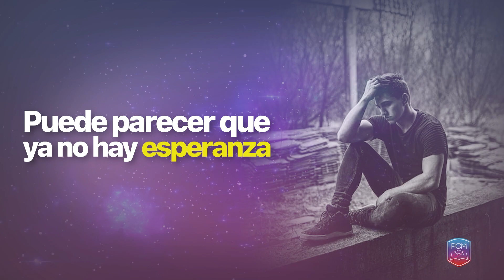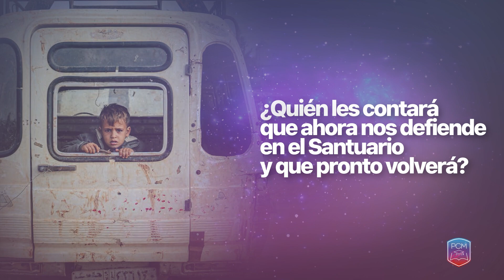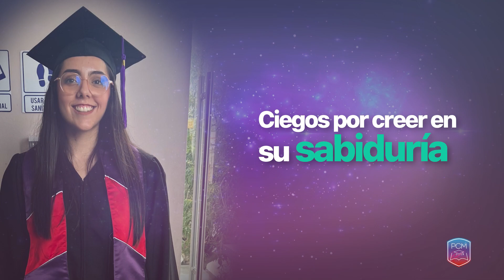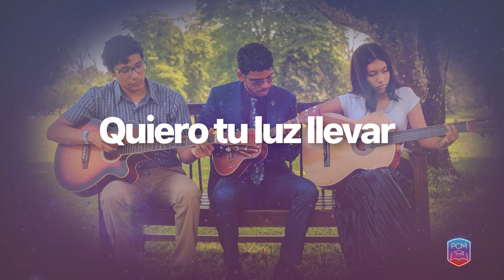CANTO PCM 2023 | Cambia Al Mundo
Cambia Al Mundo  | Canto Tema PCM 2023
División Interamericana

Cuando miro el mundo a mi alrededor reina la trizteza, hay tanto dolor. Puede parecer que ya no hay esperanza.

Crece la maldad y el amor se ha marchado. Guerras que destruyen hasta el corazón.
Muchos creen que ya todo está perdido.

Tienen que saber que Cristo,dió su vida en el Calvario para darnos libertad.
¿Quién les contará que ahora nos defiende en el Santuario y que pronto volverá?
¿Quién irá? ¿Quién ira?

Coro:
(Parte A)
Quiero cambiar mi mundo.
Quiero tu amor mostrar.
A los que van sin rumbo
Quiero tu luz llevar.
Quiero cambiar, Quiero Cambiar mi mundo.

Yo sé que mi sueño parece muy grande. Que parece poco lo que puedo hacer. Pero yo prefiero hacer la diferencia.

Una sóla voz no va a cambiar el mundo, pero hay tanta gente a mi alrededor,
ciegos por creer en su sabiduría.
Que ellos lean en mi historia, que el poder de Dios exite y cambia vidas de verdad.
No voy a cruzar mis brazos cuando hay gente que se muere sin saber que volverás.
YO IRÉ, YO IRÉ.

CORO –
(Parte B)
Yo quiero ser tus manos.
Yo quiero ser tu voz.
Para que todos vean
Quién es el Salvador.

Cierre
TÚ PUEDES SER SUS MANOS
TU PUEDES SER SU VOZ
PUEDES CAMBIAR TU MUNDO.
---Cita Cierre: Sigue a Jesús – Abraza su misión- Cambia el mundo-uno a la vez.